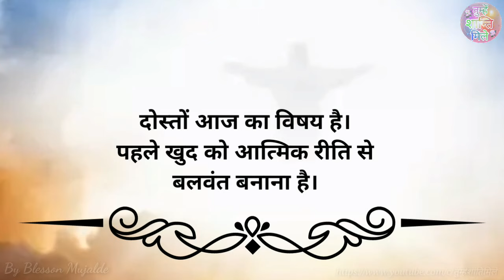आत्मिक रुप में बलवंत बनना || क्या परमेश्वर ने में सामर्थ और अधिकार दिया है || By Blesson Mujalde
आत्मिक रुप में बलवंत बनना || क्या परमेश्वर ने में सामर्थ और अधिकार दिया है